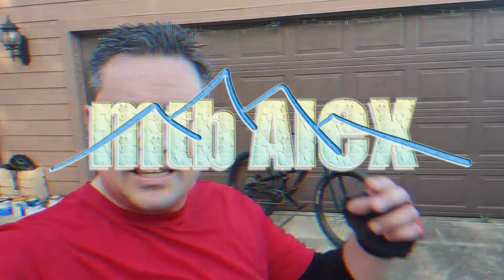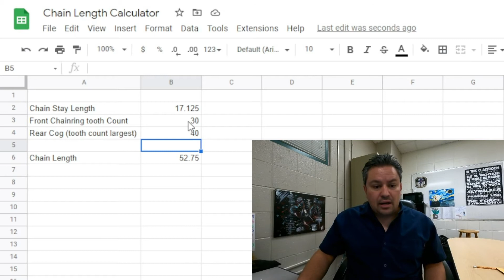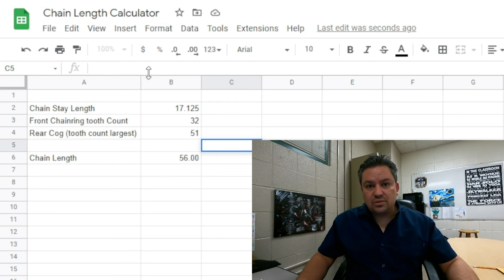Bike chain length formula. How to size your mountain bike chain. Perfect bike chain size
Bike chain length formula. How to size your mountain bike chain. Perfect bike chain size mtb mtblife trail emtb bike chain size chart, chainring sizes

☕Help me create more content, buy me a cup of coffee ☕

In this video, I do a real talk about the REAL mpg on my 2022 Outlander

I'm also a Realtor in the Houston, TX area. If you or someone you know is on the market to buy or sell a home, I can also help with that, click on the link below to find out more and a free list of homes.

My Cameras

(with extra stuff)

GoPro Hero5 Sessions

Sony HDR-CX560V HD Camcorder (Black)

My Gear
GoPro Accessories

Bike Phone Holder (fits a Note20 Ultra no Problems)

Wheelsets and tires:
Maxxis Dissector Wide Trail 3C/EXO/TR Tire - 29in

Maxxis Minion DHF Wide Trail 3C/EXO/TR Tire - 29 x 2.6in

WTB SX19 Wheelset 29" Front 15x110mm Rear 12x142mm Thru Axle

Bucklos wheelset

Quick Release conversion kit

12mm to 9mm QR Adapter Thru Axle Hub Adapter
Suspension:
RockShox Judy Silver TK Fork - 29", 130 mm, 15 x 110 mm, 51 mm

SR Suntour Epixon 27.5
Cranksets:
IXF

With GXP Chainring

Ganoper 104bcd

Ganoper square tapered
Cockpit:
Wake 780mm Handlebar

WAKE Bike Stem 31.8 × 45mm

JGbike 780mm Handlebar

JGBike Bike Stem 31.8 x 35mm
Headsets:
Funn Descend Lower ZS56/40

Funn Descend Upper ZS56/28.6

Risk top and bottom (has an adapter for straight)

Yosoo top and bottom (has an adapter for straight)

Risk 34mm top and bottom
Groupsets:
11 Speed Cassette 11-50

Box Two 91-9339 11 Speed Twin Shifter
Tools:
Headset BB Cup Press Bottom Bracket Install Tool

Bicycle Spoke Wrench Tool with 14 Gauge, 3pack